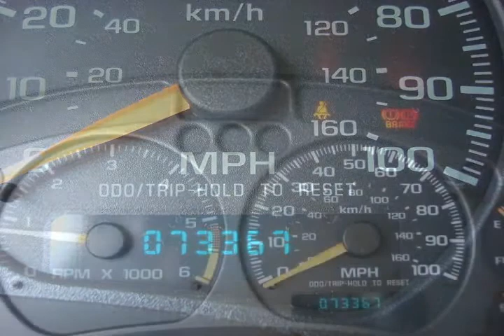2005 Chevrolet Blazer Red Virginia Beach VA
Autos & Vehicles

Year: 2005
Make: Chevrolet
Model: Blazer
Ext Color: Red
Int Color: Graphite

Dealer's Name: Charles Barker Toyota
Dealer's City: Virginia Beach
Dealer's State: VA
Dealer's zip: 23454

Cities where people might be interested in this vehicle as well:
Virginia Beach

1GNCS18X35K102023